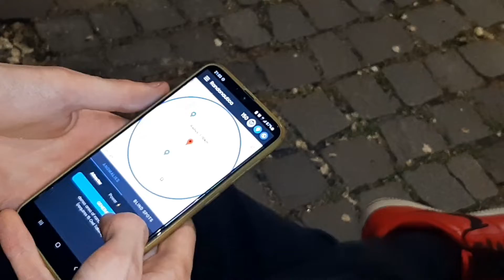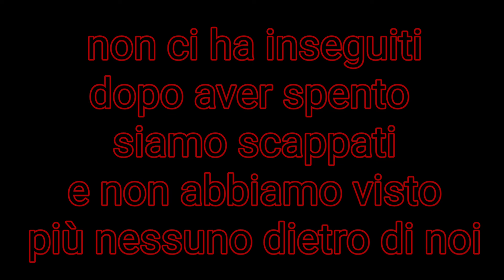Riprovo randonautica *un signore ci insegue*